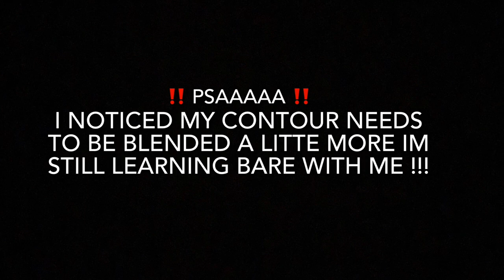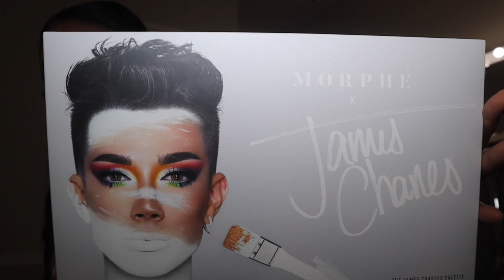EVERYTHING I BOUGHT THIS WEEK!!! ** i cant believe i spent this much ** 🥺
Everything i bought :

James Charles Palette
Morphe spray
Elf palette
Morphe Thats rich palette- OMG. Gotta have this: Morphe 8R That's Rich Complexion Pro Face Palette
Nyx Liner- OMG. Gotta have this: NYX Professional Makeup Matte Liquid Liner
Beauty Blender- OMG. Gotta have this: beautyblender Beautyblender Pro
Better than Sex Mascara- OMG. Gotta have this: Too Faced Better Than Sex Waterproof Mascara

Follow me on all my social medias :
FOLLOW MY BUSINESS IG @macklibeauty